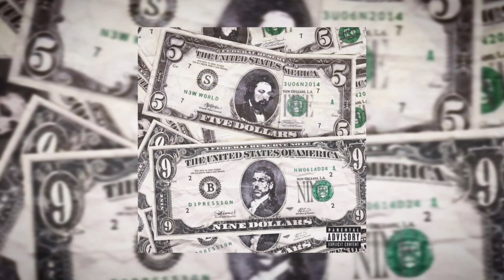[FREE] $UICIDEBOY$ X NEW WORLD DEPRESSION TYPE BEAT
💲To use the beat, you need to buy a beat, negotiate with the author of the beat and specify it in the track name💲

🔥 Production: $løther 🔥

BPM: 170

• Olardee Beats 2024